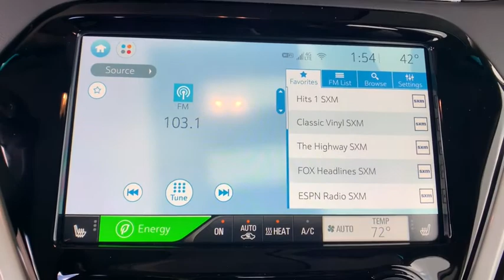2021 Chevrolet Bolt EV Broomfield, Arvada, Thornton, Boulder, Longmont, Ft. Collins, CO B210114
Slate Gray Metallic New 2021 Chevrolet Bolt EV available in Broomfield, Colorado at Century 1 Chevrolet. Servicing the Arvada, Thornton, Boulder, Longmont, Ft. Collins, CO area.
2021 Chevrolet Bolt EV LT - Stock#: B210114 - VIN#: 1G1FY6S07M4102731

This 2021 Chevrolet Bolt EV LT at Century Chevrolet is one of the best examples in town, with one of the best prices too!br$10,268 off MSRP!brbr127/108 City/Highway MPG 127/108 City/Highway MPGbr2021 Chevrolet Bolt EV LT FWD Electric Drive UnitbrCentury Chevrolet makes every effort to verify all pricing, and we believe details are accurate, but we do not warrant or guarantee such accuracy. The prices shown may include all available rebates and incentives, some of which may have specific criteria for qualification. Prices may vary from region to region, as will incentives, and are subject to change without notice. Price includes $499 D/H but does not include applicable taxes and government fees. Price includes: $8500 - Chevrolet Consumer Cash Program. Exp. 03/01/2021